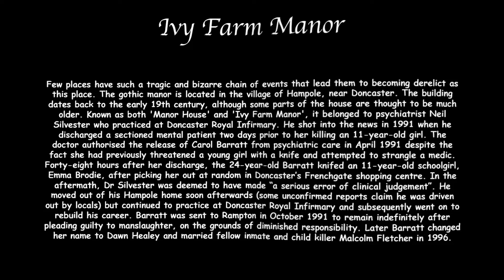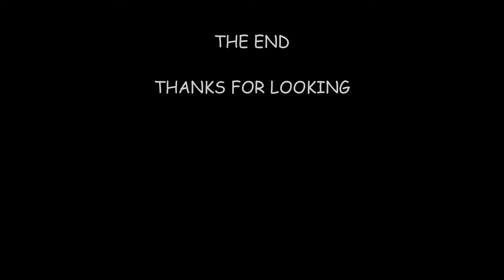Ivy Farm House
Urbex trip back in 2014